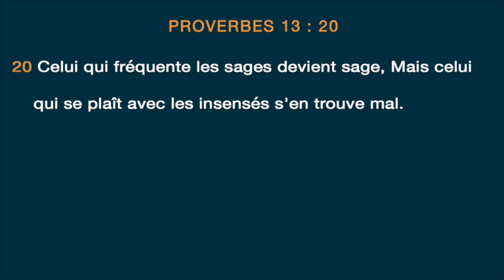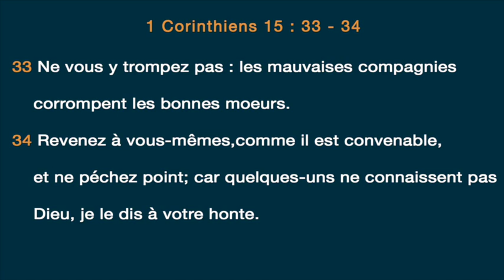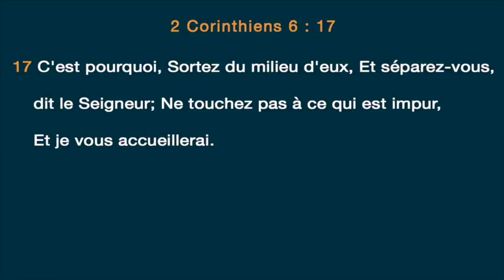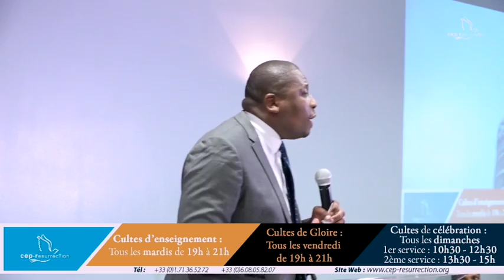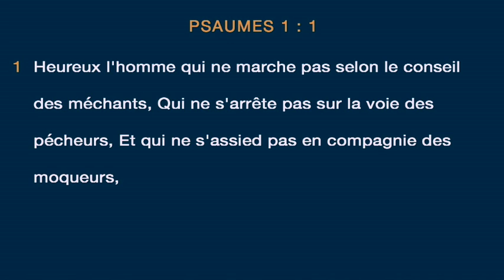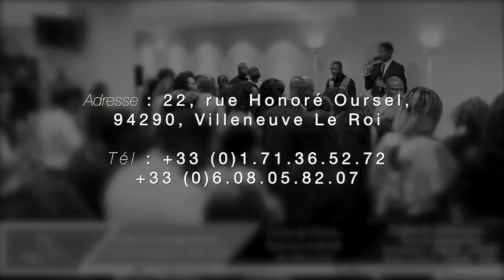Douglas Kiongeka - Fuyez les mauvaises compagnies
Titre :  Fuyez les mauvaises compagnies
Orateur : Douglas Kiongeka
Lieu :Villeneuve-le-roi, France
Date : 23/07/2017